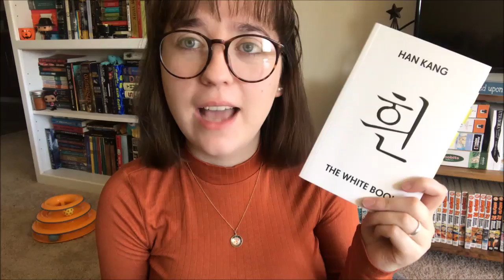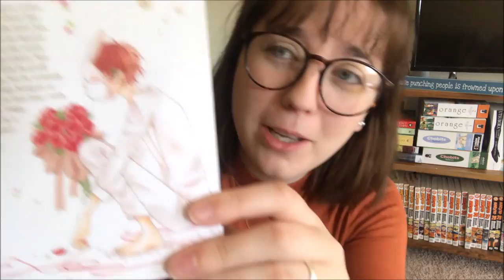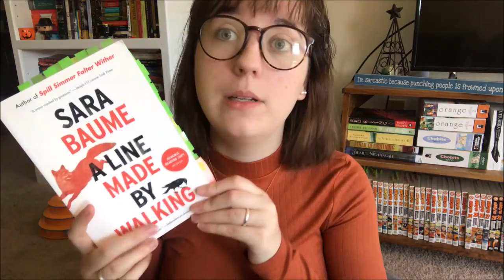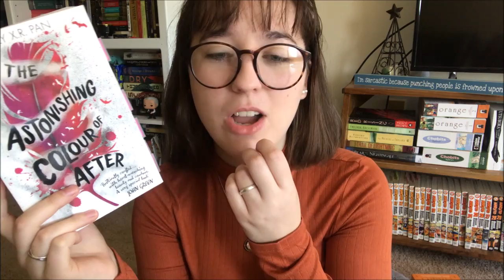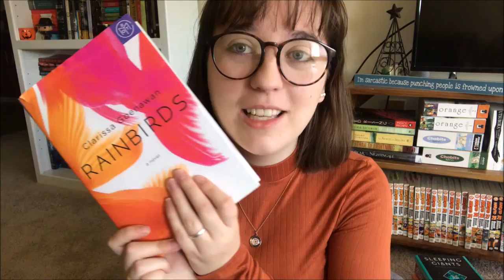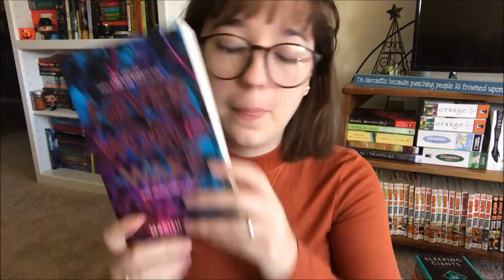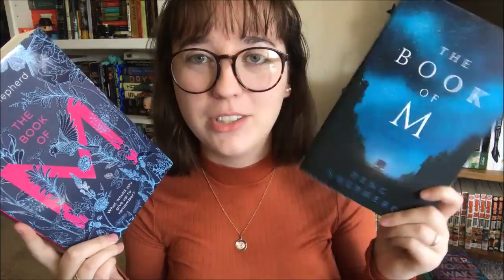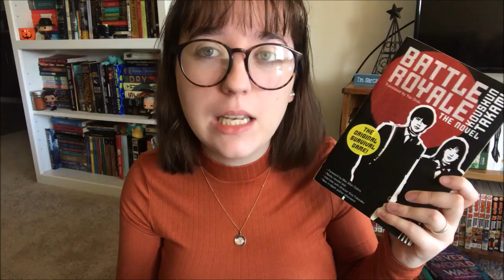BEST BOOKS OF 2018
pour yourself a cup of tea, grab a snack, and lets chat about the best books I read this past year for WAY TOO LONG.

F.A.Q.
1. KATE you read so many Murakami novels?? Where do I start??
2. How do you pronounce your username?
3. What is your college major/what do you do in college?
4. What languages do you know?
5. YOU LIKE KPOP? WHAT GROUPS/PEOPLE/SONGS?
Yes, I love Kpop – I post kpop related unboxings/MV reactions and first listens and stuff like that on this channel! My bias groups are Astro, EXO (and EXOCBX) and Seventeen (also SPEED but they’re disbanded) and my UB is Zhang Yixing. I also fucking LOVE Bastarz, SHINEE, Twice, Red Velvet, and Up10tion. I also watch kdramas so totally feel free to chat with me about them in the comments! And I’m fucking OBSESSED with Idol Producer (Jeffrey stan over here) so feel free to talk to me about that too lol
6. Where are your glasses from??
9 times out of 10 they’re from Firmoo.com – I have bought my own glasses from there but they also do send me free ones sometimes to be able to show you guys. I genuinely love this company and their frames – they’re PERFECT for students who need some cheap but cute frames!!